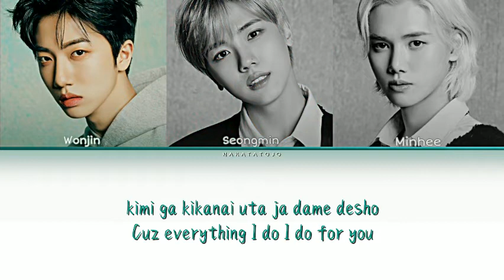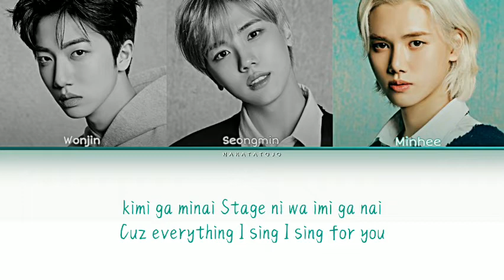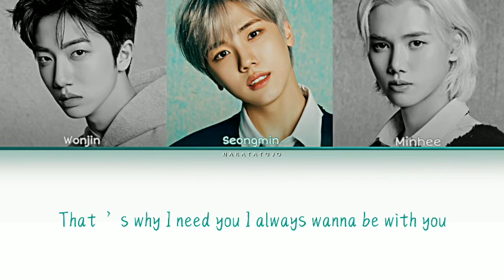How Would CRAVITY Chopstick "NiziU" Lyrics ( Color Coded ) 中田東条